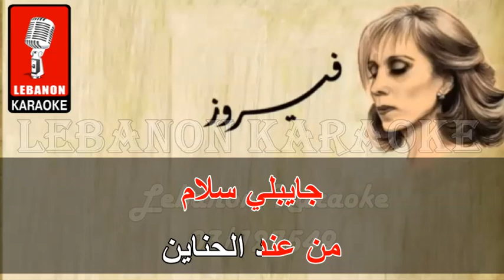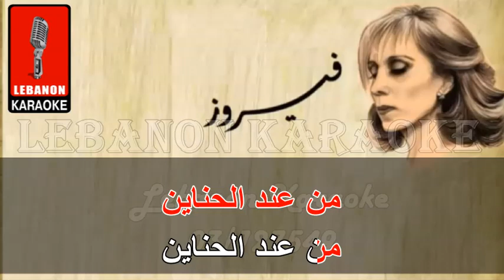جايبلي سلام - فيروز كاريوكي / Jayebli Salam - Feirouz Karaoke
ــــــــــــــــــــــــــــــــــــــــــــــــــــــــــــــــــــــــــــــــــــــــــــــــــــــــــــ

You can follow all the new and exclusive songs on the Lebanon Karaoke channel via WhatsApp exclusively at the following link

To get more songs
And buy the songs or the entire original archive
Call or WhatsApp on the number
 Inside Lebanon 03/127549
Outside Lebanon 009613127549